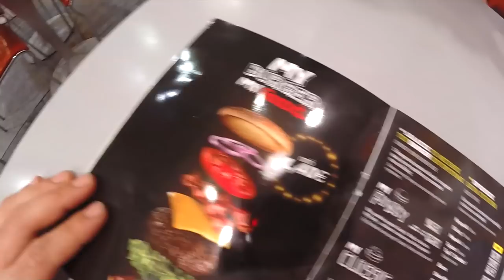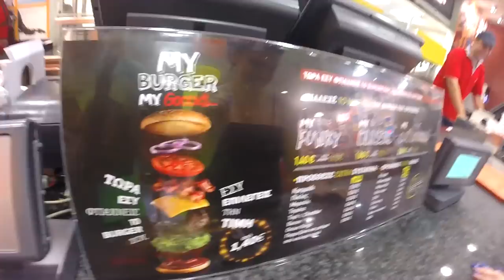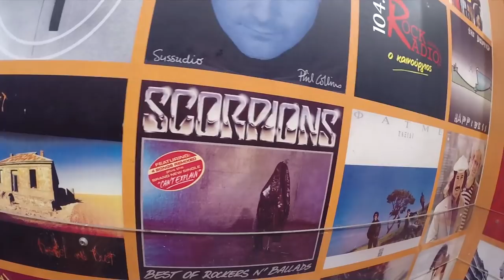Το πιο τεράστιο Burger στα Goody's!!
Από τότε που είδα το concept "Φτιαξε το δικό σου Burger" στο Goodys ήθελα να το δοκιμάσω αυτό. Να φτιάξω ένα τεράστιο απ όλα και να δω πόσο κάνει και αν τρώγεται. Σήμερα κάναμε το τεστ! Ελπίζω να σας αρέσει το βίντεο! Το Burger υπολογίσαμε ότι αγγίζει τις 800 θερμίδες!

INFO:
Cameras used:  Canon 600D and GOPRO Hero3
Audio: Zoom H2N
Editing: Windows Movie Maker & Sony Vegas Movie Studio